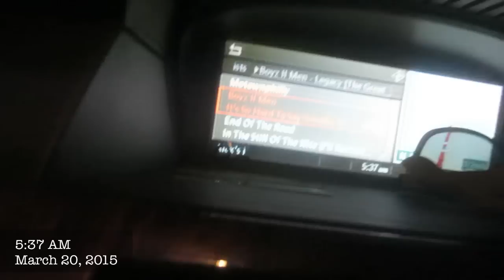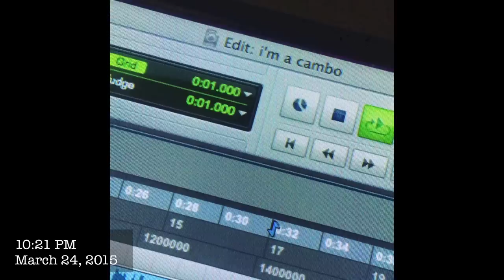Vlog #502: Lick My Face! (Lowell and Minneapolis)